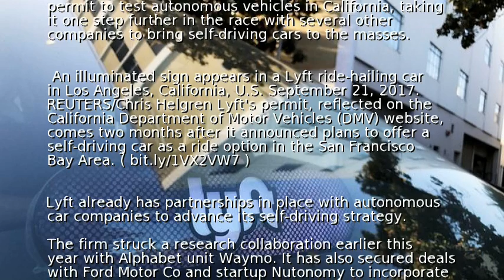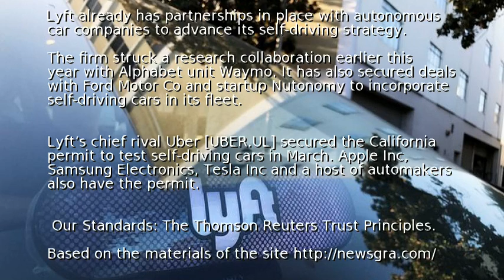Lyft wins permit to test self-driving cars in California